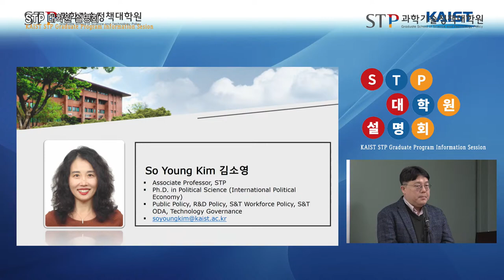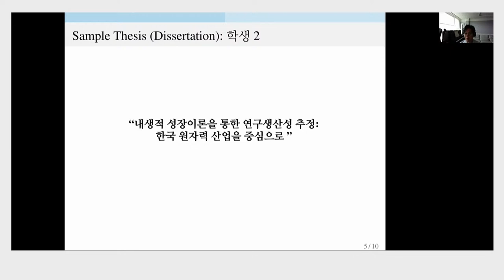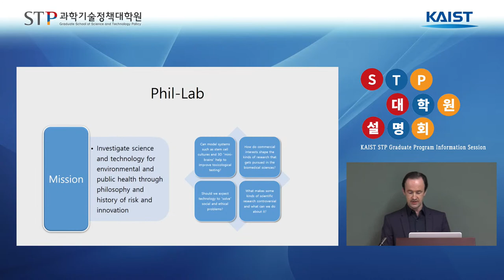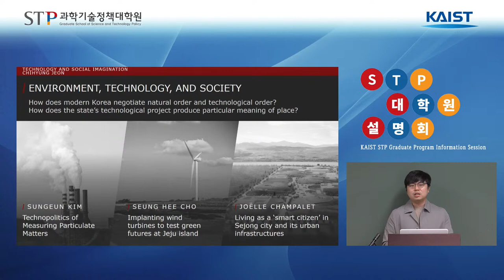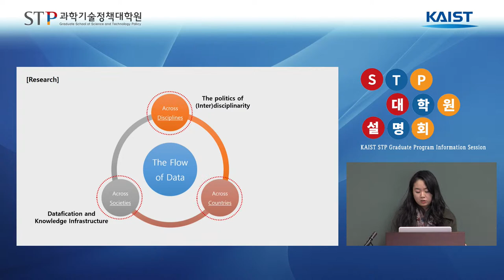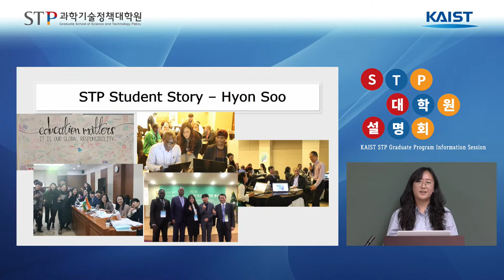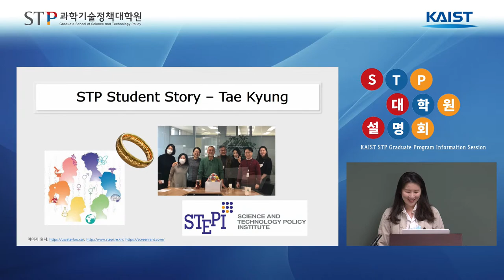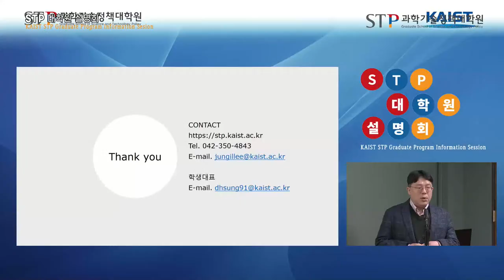2021 KAIST STP 대학원 설명회_STP Graduate Program Info Session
추후에 영어 자막이 달린 편집본으로 교체될 예정입니다.
This will be replaced with the edited version with Eng. subtitles